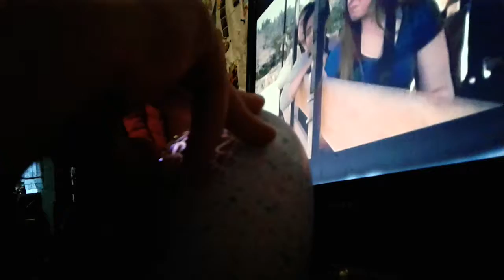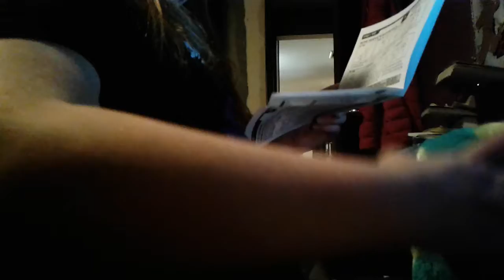I got a hatchamial part 2